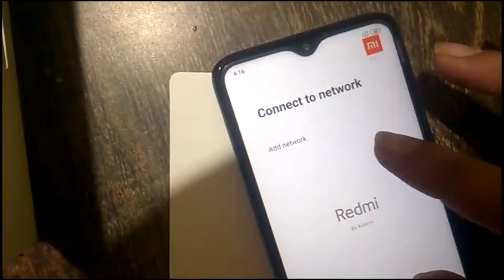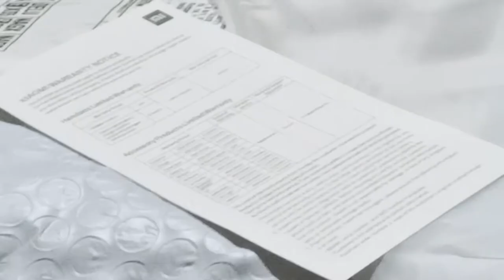My New Redmi Note 8 Pro @XiaomiIndiaOfficial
Hello Guys
 My Name Is Nikhil Maske

I Did iti & polytechnic

I'm Become 2nt Da Vinci
ANd
I have Intrest in
Astronomy , Archaeologist, Mythology

Psychology

leadership, Politicians, Social Worker, Team Management

Entrepreneur, motivational speaker ,personality developer

Actor, Model, Dancer, Singer,Director,cinematographer

Cook

Blogger & Vlogger

much more

Hey Guys Support Me For Make My Dreams Come True

My Dreams
1. 21 Aug The World Free Food Day
  (no one will sleep empty stomach on my birthday )
2. Take A Round Of Solar System
   (When a Man Walk On Moon Its Make History And No One Forget Him So I Want To Do Same Thing)
3. Make First Rank On Billionaire List In The world
   (I Will Use This Money To My "21 Aug The World Free Food Day")
4. I want To Become 21 President of India